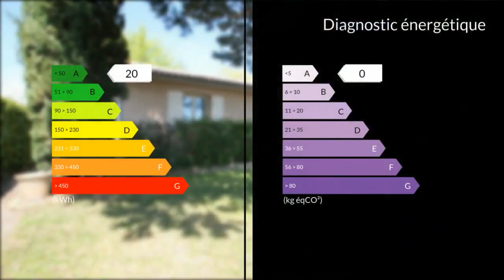A vendre - Maison/villa - Saint Aubin de Medoc (33160) - 6 pièces - 154m²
ST Aubin de Médoc / secteur Mounic : Belle maison plain-pied (T6) de 153 m2 habitables + sous-sol de 125 m2 aménagé en garage / atelier sur terrain clos de 1 054 m2 comprenant aussi un abri pour camping-car ou camion et une pergola en bois pour le rangement du mobilier de jardin. Une véranda protège l'entrée de la maison à l'Est et un grand store ban protège la terrasse à l'ouest, côté jardin. Le RDC se compose d'un séjour avec cheminée à insert de 35 m2 donnant sur la terrasse et ouvert sur une vaste cuisine aménagée de 22 m2 avec cellier buanderie attenant, de 4 belles chambres avec placard, d'une grande salle de bain, d'un WC avec lave main et d'une salle d'eau avec WC supplémentaire. Le sous-sol comprend une cinquième chambre de 14 m2, un grand atelier, un cellier et un garage pouvant accueillir 4 véhicules. Située dans un secteur pavillonnaire calme et verdoyant, proche du centre, la maison est desservie par la ligne 30 des bus de la CUB. Son énorme potentiel la rend idéale pour un artisan ayant besoin de stocker du matériel. A saisir rapidement ! Agent commercial indépendant du réseau national clairimmo Maxihome N° RSAC : 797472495 - Ville du greffe : RSAC BORDEAUX